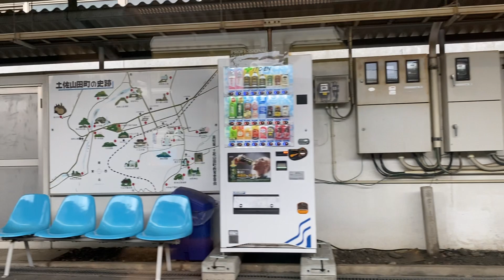2021.6/6 土讃線 32D 特急南風2号 車窓展望・走行音 後免〜土佐山田